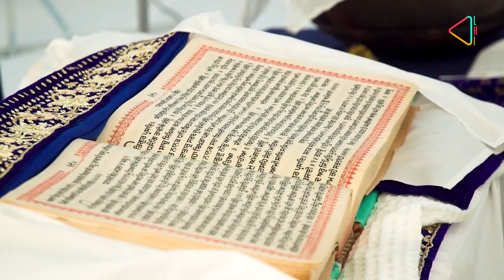In the Footsteps of the Guru